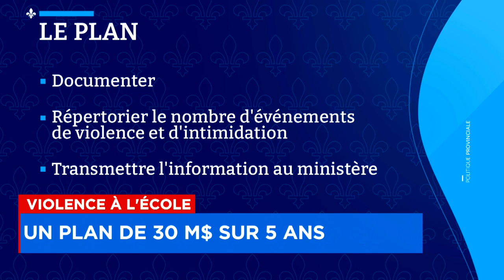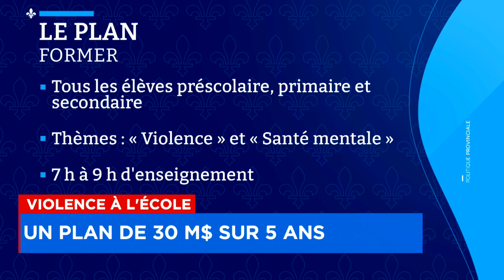Violence à l’école : Drainville interpelle les parents - entrevue 11h30